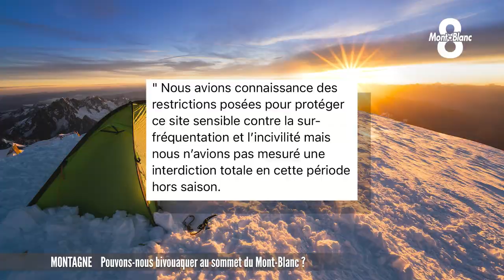Peut-on bivouaquer au sommet du Mont-Blanc ?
La bataille du Mont-Blanc ne semble pas faiblir. Un arrêté préfectoral datant de 2020 sème aujourd’hui la discorde.
En octobre, deux Youtubeurs avaient installé leurs tentes et bivouaqué au sommet du Mont-Blanc. Après avoir visionné la longue vidéo sur leur chaîne, le maire de Saint-Gervais a porté plainte à l’encontre des deux hommes ainsi que de leur équipementier. Manon Touati